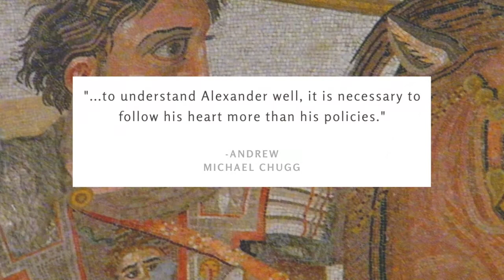Was Alexander the Great LGBT? | An Interview with Andrew Chugg | Gay History with Tom Ranzweiler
What's the truth behind some of Alexander the Great's most provocative relationships? A debate rages on in the classical community that Alexander, if alive today, would identify under the LGBTQ umbrella.

A leading expert named Andrew Michael Chugg joins me to break down the life of Alexander the Great, dive into his sexuality, and provide an update on the hunt for his lost tomb.

It's part of a new series that explores the hidden sexuality of the world's biggest figures in history & pop culture.

If you're queer your history is much longer than you think, full of LGBTQ characters who changed the world, and you deserve to be proud of it.